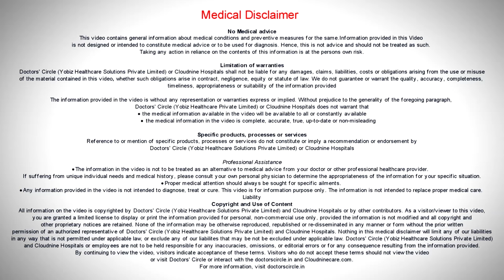Average age for Menopause and signs you are going through it -Dr.Sukirti Jain of Cloudnine Hospitals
Menopause, as the word says it all, pausation of menstruation is known as menopause. So what exactly or when exactly is  this menopause  will happen is the  question many females  ask. They are worried and how do we come to know about it. menopause   will vary from person to person and country to country and place to place, in India  general menopause   is age around  45 to 52 and there is  a  period atleast 7 to 10 years before menopause   which is known as perimenopausal period  where there are lot of symptoms and signs where the patients will understand that there are  a  lot of  hormonal changes and they are likely to undergo a menopause in few years to come. So what are these signs and  symptoms? One of them you might have noticed in your  family, female aged around 40 to 45 years of age,  you may find  a  lot of mood swings,  you  find them tried to find them irritated  and you find them complaining about breast tenderness. So these are the things that warn us that we are approaching the menopausal age group. Other than that we can confirm that we are approaching menopause  by few of the laboratory tests.